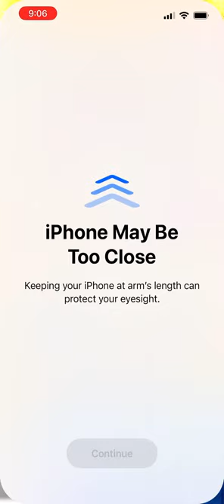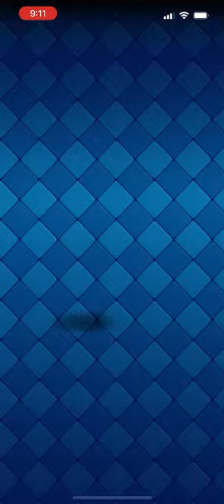Playing Cannonier draft and more ￼